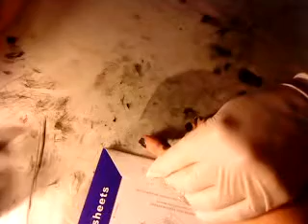Tatuering nr.6 @ fingret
Tatuerar in Rock 'n' Roll på mitt vänstra långfinger!